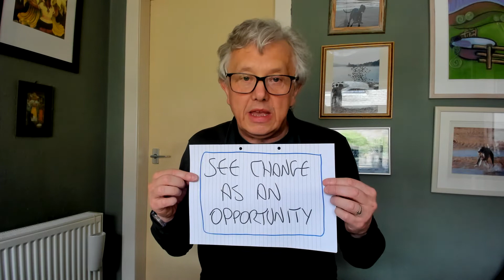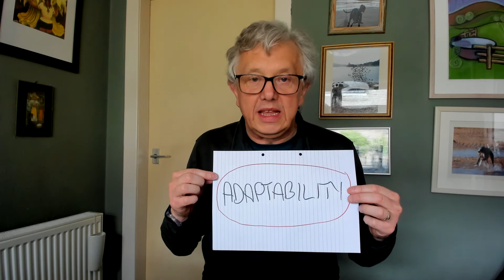Learning Unplugged #58 - 7 Steps to Resilience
An acoustic take on how to build your personal resilience.